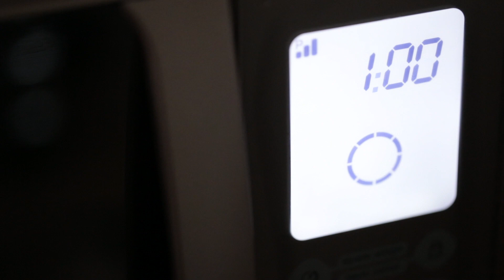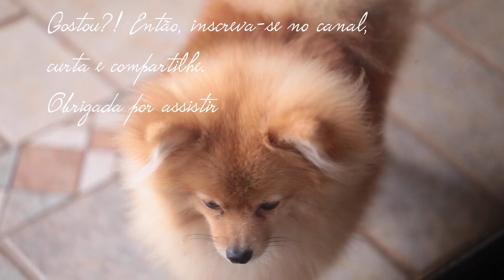Como fazer Pão de Mel Fácil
Como fazer Pão de Mel

Ingredientes para a massa:
2 1/2 xícaras de farinha de trigo peneiradas
1 xícara de mel
1 xícara de açúcar mascavo
1 cc de cravo moído
1 cc de canela
1 xícara de leite
2 cs de manteiga
2 ovos
1 cc de bicarbonato de sódio
1 cc de fermento em pó
Para o recheio usei doce de leite. Mas você pode usar brigadeiro, beijinho, ameixa com doce de leite, amêndoas com doce de leite etc.
Para a cobertura:
400g de chocolate ao leite derretido.
Modo de preparo: bata tudo no liquidificador, deixando a farinha de trigo por último. Unte e polvilhe com farinha de trigo as forminhas e leve para assar por mais ou menos 25 minutos em forno a 170º c. Deixe esfriar, corte ao meio e recheie.
Dê um banho de chocolate derretido e decore a gosto.
Rendimento: 18 forminhas com 8cm de diâmetro